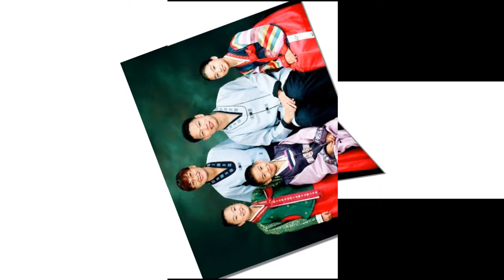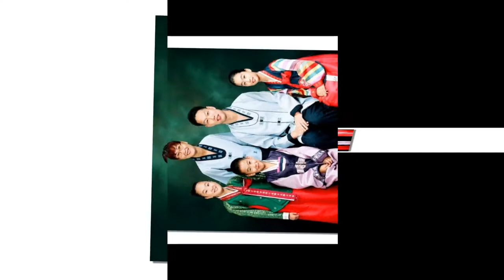(신청사연) 시아버님 집에서 그걸 8번이나 하고 기절해버렸어요...[사이다썰][사연라디오]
❤보내주신 사연을 더 재미있게 100% 편집한 영상입니다.
❤영상을 허락없이 사용하시거나 수정하여 영상을 업로드 할 경우
❤오늘도 제 채널을 방문해 주셔서 감사합니다.